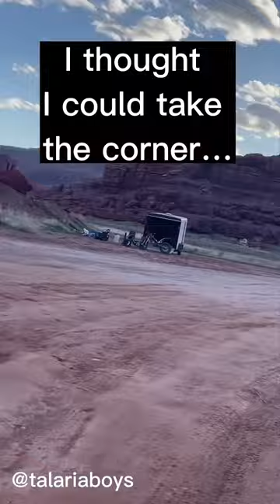I’ll use my seatbelt next time